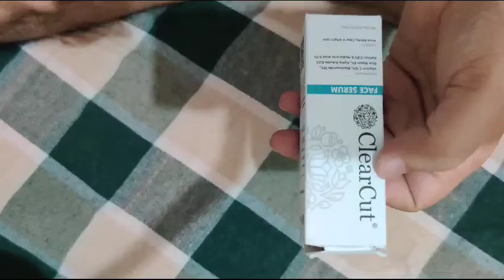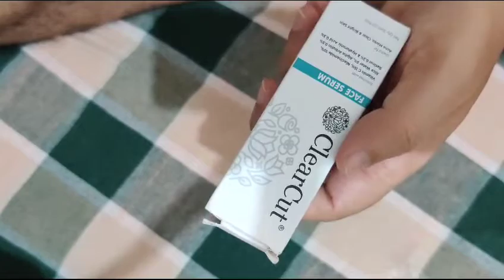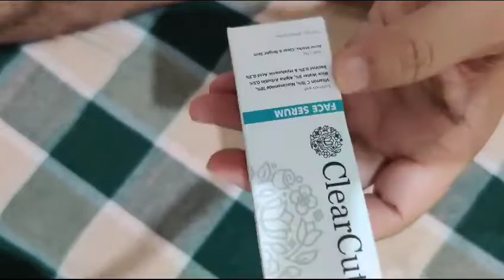my review of clearcut face serum vitamin c niacinamide skin brightening whitening uses side effects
best face serum, vitamin c niacinamide serum in india for skin whitening brightening glow.
Clearcut face serum uses, benefits.
Clearcut face serum side effects.
Clearcut face serum kaise use kare, how to use.
Clearcut face serum original kaha pe milega. original kaise pehchane. Original kaha se lena hao.
no side effect wala face serum. face serum without any side effects.
Clearcut face serum for women. Clearcut face serum for men.